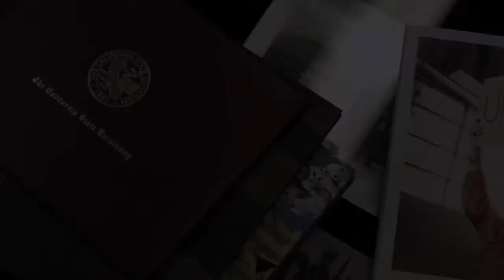Love & Solidarity - Trailer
Watch the film here: filmsforchange.stream/programs/love-solidarity

LOVE & SOLIDARITY is an exploration of nonviolence and organizing through the life and teachings of Rev. James Lawson. Lawson provided crucial strategic guidance while working with Martin Luther King, Jr., in southern freedom struggles and the Memphis sanitation strike of 1968. Through interviews and historical documents, acclaimed labor and civil rights historian Michael Honey ("To the Promised Land: Martin Luther King and the Fight for Economic Justice") and award-winning filmmaker Errol Webber tie Lawson's discourse on nonviolent direct action to today's struggles for economic and racial justice, human rights, and peace.